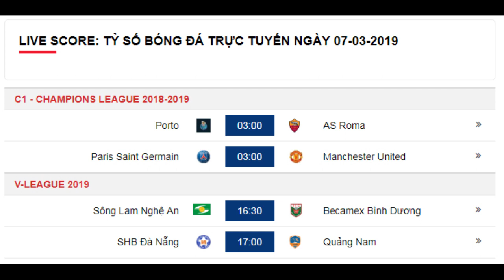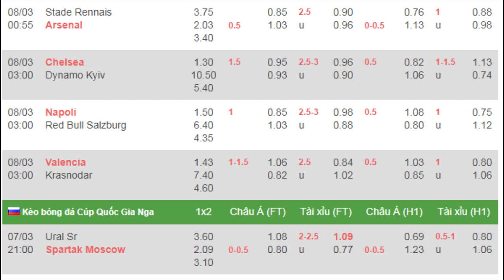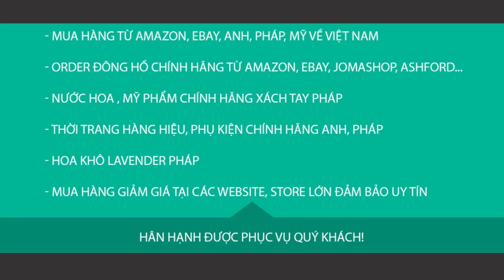Lịch thi đấu bóng đá hôm nay 7/3★Trực tiếp bóng đá hôm nay trên VTV6 và K+ HD | Xem Bóng Đá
Lịch thi đấu Cúp C2 Châu Âu – 08/03/2019
08/03/2019 – 00h55 – Dinamo Zagreb vs Benfica
08/03/2019 – 00h55 – Ein.Frankfurt vs Inter Milan
08/03/2019 – 00h55 – Rennes vs Arsenal
08/03/2019 – 00h55 – Sevilla vs Slavia Praha
08/03/2019 – 00h55 – Zenit vs Villarreal
08/03/2019 – 03h00 – Chelsea vs Dinamo Kiev
08/03/2019 – 03h00 – Napoli vs RB Salzburg
08/03/2019 – 03h00 – Valencia vs Krasnodar

Lịch thi đấu U16 Nữ Châu Á – 07/03/2019
07/03/2019 – 15h00 – Việt Nam U16 Nữ vs Iran U16 Nữ
07/03/2019 – 18h30 – Australia U16 Nữ vs Lào U16 Nữ

Lịch thi đấu Cúp Nga – 07/03/2019
07/03/2019 – 21h00 – Ural S.r. vs Spartak Moscow

Lịch thi đấu VĐQG Arập Xeut – 07/03/2019
07/03/2019 – 19h45 – Al Fateh vs Al Baten
07/03/2019 – 19h45 – Al Taawon (KSA) vs Al Raed
07/03/2019 – 19h45 – Hazm vs Ohud Medina
07/03/2019 – 19h45 – Al Qadisiya vs Al Ahli (KSA)
07/03/2019 – 19h45 – Jeddah Club vs Al Feiha
07/03/2019 – 19h45 – Al Nasr (KSA) vs Al Ettifaq
07/03/2019 – 19h45 – Al Shabab (KSA) vs Al Faisaly (KSA)

Lịch thi đấu VĐQG Bahrain – 07/03/2019
07/03/2019 – 21h25 – Malkiya vs Al Hadd
07/03/2019 – 22h30 – Muharraq vs Manama

Lịch thi đấu Cúp Argentina – 08/03/2019
08/03/2019 – 03h10 – Almagro vs Atletico Rafaela

Lịch thi đấu VĐQG Colombia – 08/03/2019
08/03/2019 – 08h00 – Patriotas vs Deportivo Cali